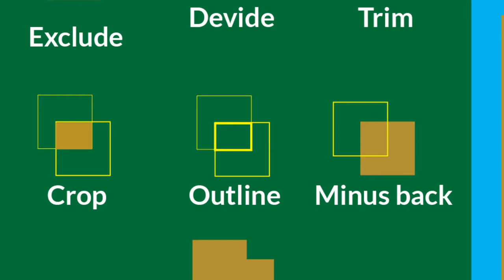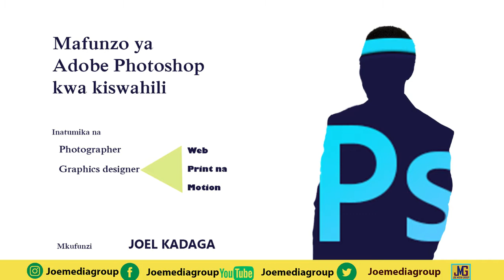Video ya utangulizi wa channel yangu ya mafunzo ya graphics design.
Hii ni video ya utangulizi katika channel ya Joemediagroup ambapo katika channel hii tunatoa tutorial nyingi zinazohusu graphics design, video production pamoja na photography.